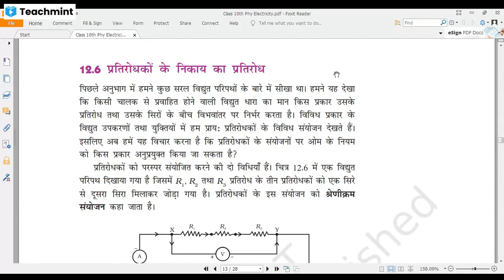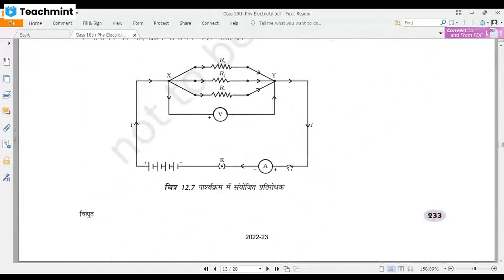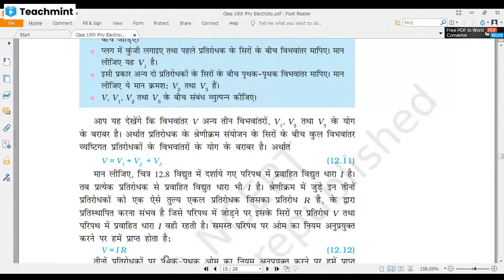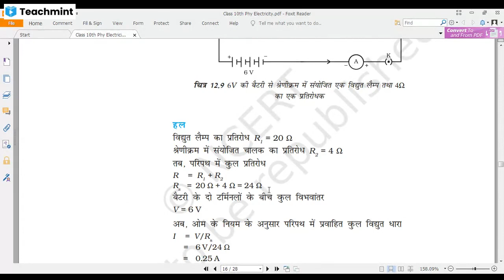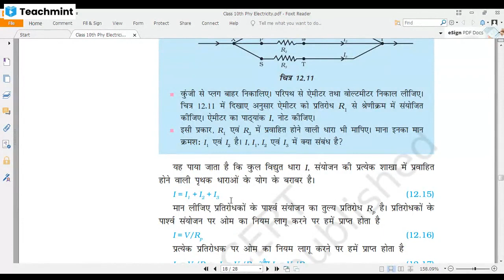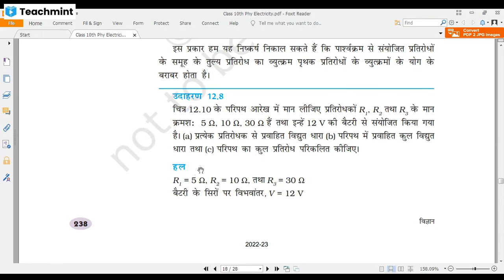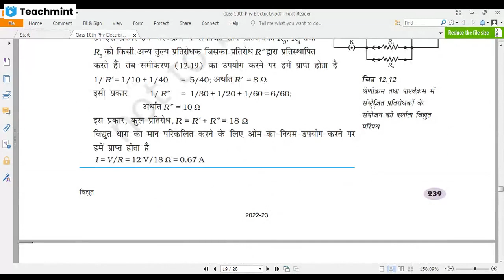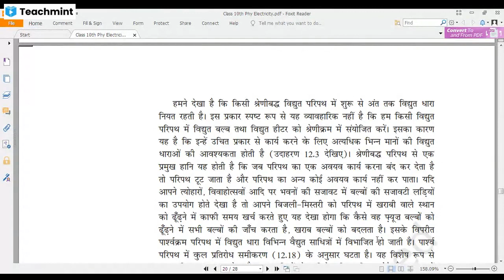विद्युत् धारा(Electric Current )Part 2: Class 10th. Physics: NCERT Class 10th. Science: Chapter 12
वर्ग दसम के छात्र -छात्राओं,बिहार पॉलिटेक्निक/ पैरामेडिकल प्रवेश परीक्षा एवं सभी प्रतियोगी परीक्षाओं के अभ्यर्थियों के लिए अत्यंत उपयोगी  , Dr. Randhir Kumar , Aadya Foundation Classes